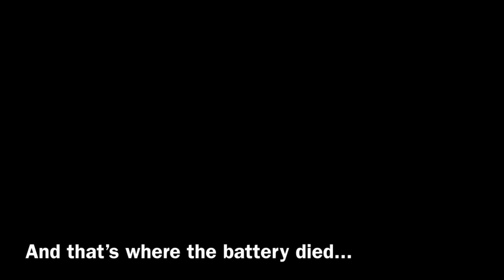Drive to Snow Valley Awkward Mini-Vlog Thing lol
We planned on filming us snowboarding and skiing but the battery died just as we got to the top of the hill. So that kinda sucked. Oh well.